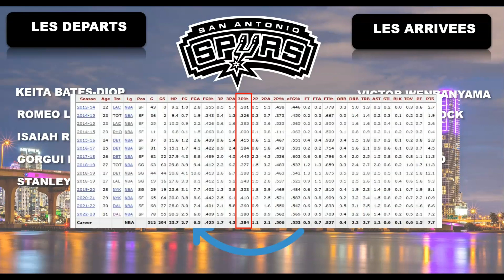SAN ANTONIO PREVIEW NBA 2023/24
En attendant le retour de la saison 2023/24 je vous propose tous les jours une vidéo analyse sur chaque équipe de la NBA.
On fera un point sur :
- La saison dernière
- Les arrivées et les départs
- Les 5 majeurs probables
- Enfin une estimation des victoires et du classement de l'équipe avec lorsque je le trouve intéressant une proposition de pari sur le over/under victoires sur la saison.
Aujourd’hui on s’intéresse aux San Antonio Spurs.

▬▬▬▬▬▬▬▬▬▬▬ 💻 MON SITE 💻 ▬▬▬▬▬▬▬▬▬▬▬

▬▬▬▬▬▬▬▬▬▬▬ MON PARCOURS ▬▬▬▬▬▬▬▬▬▬

ATTENTION : Suivre mes conseils ne garantit en rien d’augmenter vos chances de gagner dans les paris sportifs vous abonner vous permet de savoir mon avis sur les matchs ou les performances des joueurs. Vous êtes libre de ne pas les suivre. Aucun investissement n’est sûr à 100%, et tout investissement peut amener à une perte en capital.